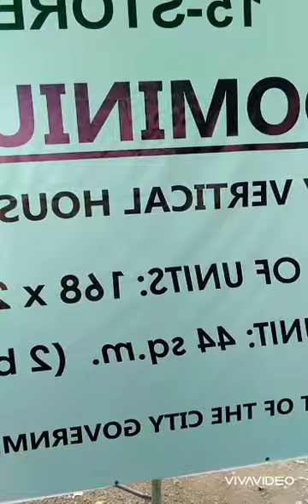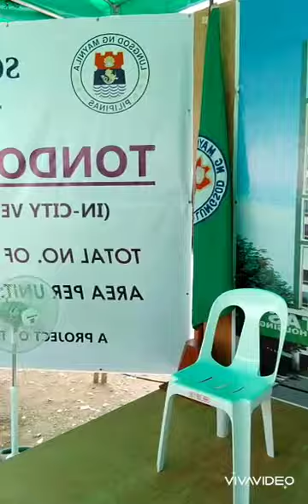MAYOR ISKO MORENO GROUND BREAKING SA BAGONG TONDOMINIUM PARA SA MGA MALINENO.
GOOD NEWS ! Mayor Isko Moreno nagpapatayo ng Tondomium para sa mga tga Manila.